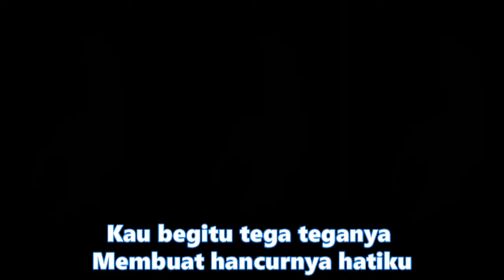Kumpulan (Kompilasi) Short & TikTok Keren! Lagu Maafkanlah Joget Sedaap Mulus Indonesia